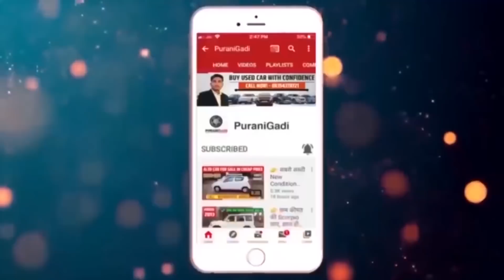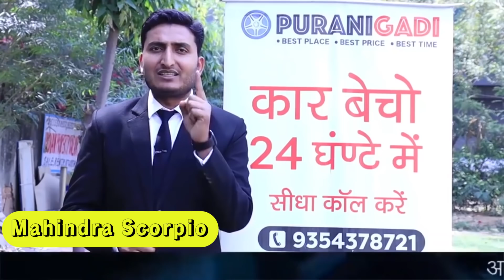🪔दिवाली ऑफर में इतनी सस्ती | Second hand Mahindra Scorpio Car for Sale | Used Scorpio Car